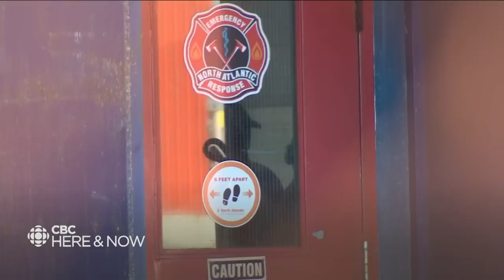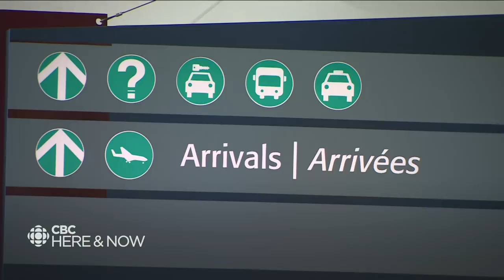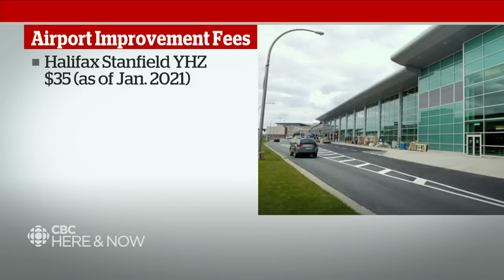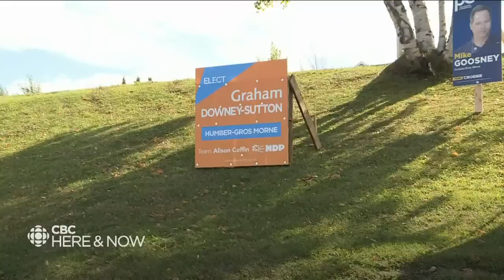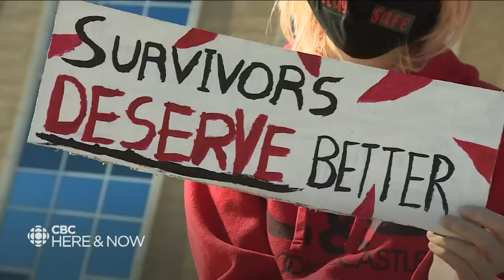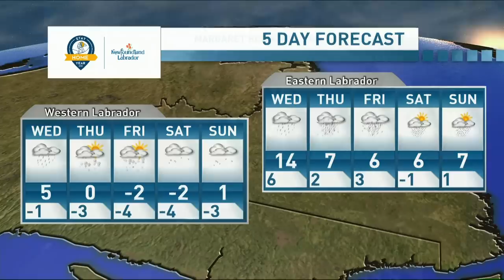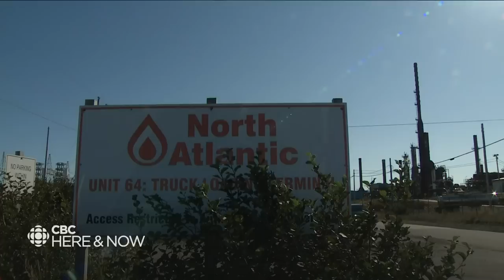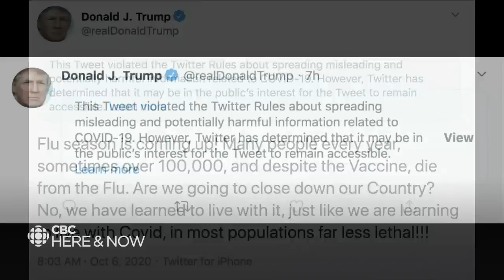Here & Now Tuesday October 6, 2020